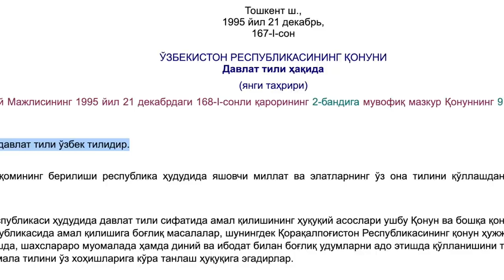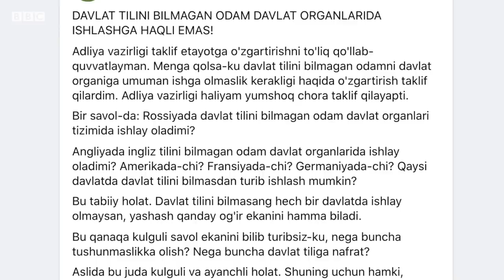Ўзбеклар нега коронавирус қолиб бутхона сари юзланди? O'zbekiston koronavirus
Ўзбекистон коронавирус карантинида, аммо ўзбекча ижтимоий тармоқлар вирус  қолиб, бутхона ва тил мавзуси сари юзланишди.

 Тошкентни  ишғол этган Чор Россияси  аскарлари хотирасига  ёдгорлик очилиши кўплаб ўзбекистонликларни ғазаблантирмоқда.

Пойтахтнинг "Камолон" маҳалласидаги бу бутхона ҳатто Совет даврида ҳам ташландиқ эди.

19-асрда Тошкентни босиб олган Чор Россияси минтақадаги мустақил давлатларни пароканда қилган.

Аммо нега мустақил Ўзбекистон бугун ўз босқинчиси хотирасини эъзозлашга киришди?

 Ўзбекистонликлар ўз  юртларини ишғол этган босқинчи кучларга ўз ихтиёри билан ёдгорлик ўрнатган дунёдаги ягона халқ бўлиши мумкинми?   .

Кўпчилик ўзбекистонликлар  амалдорларнинг бу амалидан норозилигини изҳор этишмоқда.

Улар Тошкентни ва ватанни ҳимоя қиламиз, деб  босқинчи кучларга қарши курашиб, ҳалок бўлган Тошкентлик ва Қўқонлик курашчилар қабрлари   ташландиқ,   номлари эса номаълум қолаётганига ҳам эътибор қаратишмоқда.

Босқинчи аскарлар хотирасига ҳурмат бажо келтириш билан Ўзбекистон ўз халқига, дунёга  ва Россияга қандай ишора бермоқда?